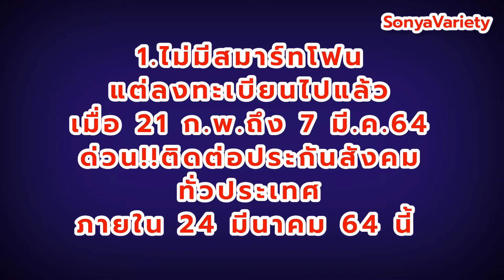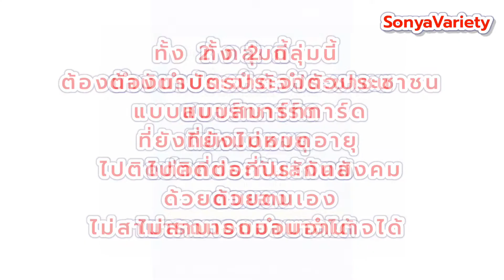ม33เรารักกัน ขยายเวลาลงทะเบียน สำหรับกลุ่มที่ไม่มีสมาร์ทโฟน และไม่เคยลงทะเบียนเลย ถึง 28 มี.ค.64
ม33เรารักกัน
ขยายเวลาลงทะเบียน สำหรับกลุ่มที่ไม่มีสมาร์ทโฟน และไม่เคยลงทะเบียนเลย ถึง 28 มี.ค.64